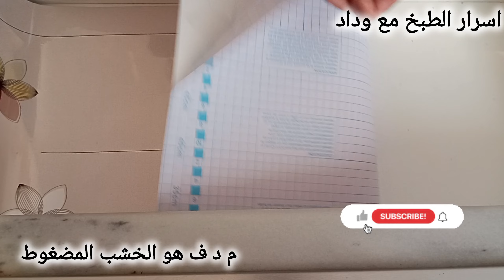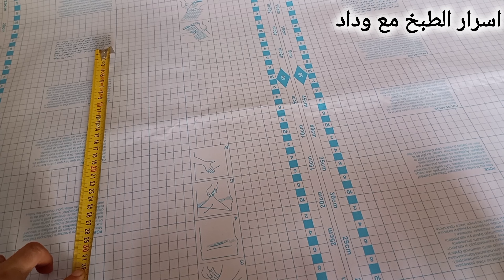روتين ترتيب المطبخ mdf & خلطة سحرية لتلميع خشب mdf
روتينات
روتين-ترتيب-المطبخ-mdf
تنظيف-المطبخ
تنظيف
روتينات
تنظيف الخشب
تنظيف-mdf
خلطة لتنظيف الخشب